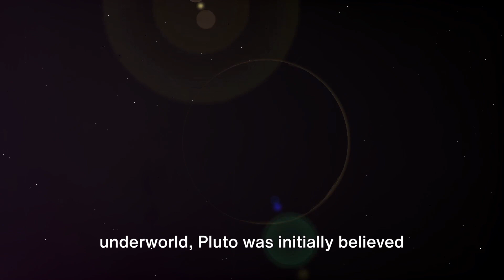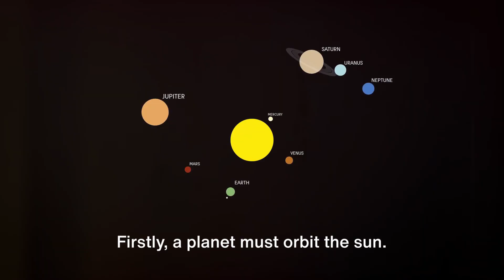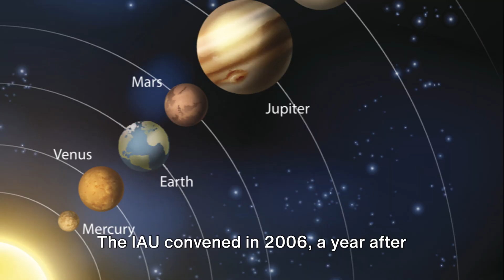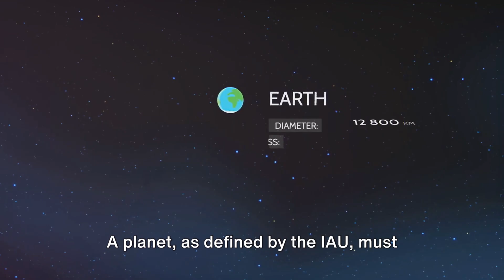Pluto Dethroned - The Demotion of a Planet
In this video, we delve into the intriguing story behind Pluto's contentious demotion from planetary status. Join us as we uncover the reasons and factors that led to this decision by the International Astronomical Union. From Pluto's discovery to the reclassification and the ongoing debate, we explore it all. If you're curious about space science and astronomical controversies, this video is a must-watch!

CHAPTER:
00:00 #1 The Discovery of Pluto
02:08 #2 The Classification of Planets
04:03 #3 The Controversy and the Demotion
07:12 #4 The Aftermath and Summary